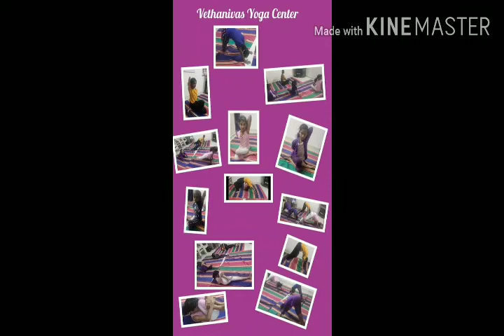Vethanivas Yoga Center, KK Nagar, Trichy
Activities of Vethanivas Yoga Center